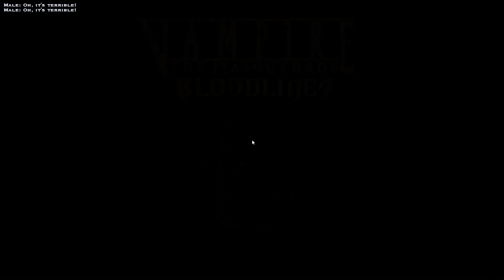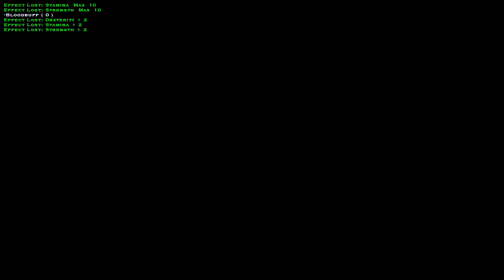Let's Play Co-Op | Vampire the Masquerade: Bloodlines | Part 53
The Graveyard level. Yes. That one.

A very special thanks to Games of Berkeley who you can find on social media at @GamesofBerkeley